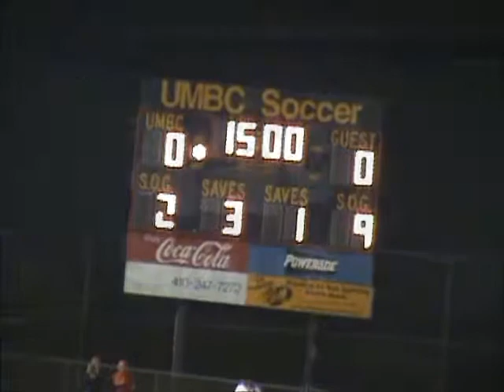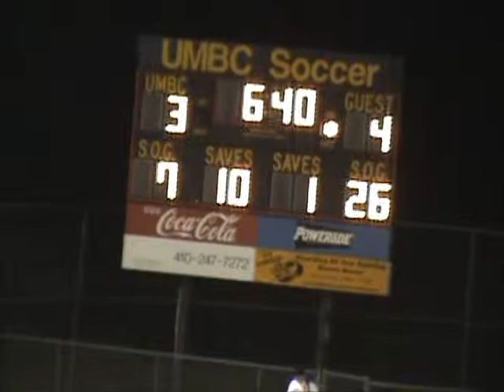UMBCvsMarylandSept2011.wmv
UMBC vs MD Sept. 2011  I give full credit to any artist for the sound in this video.  Enjoy the match.